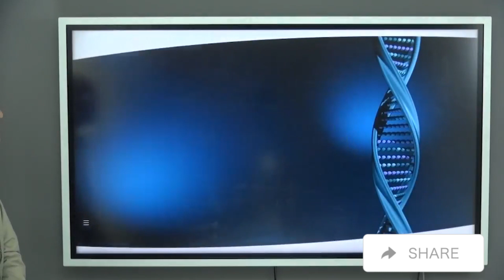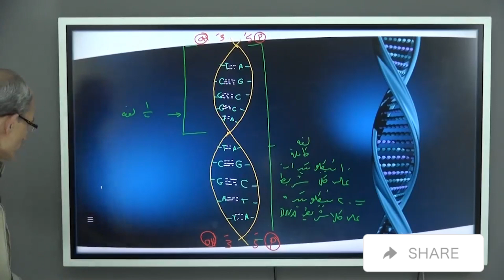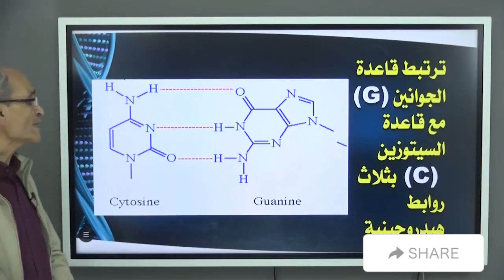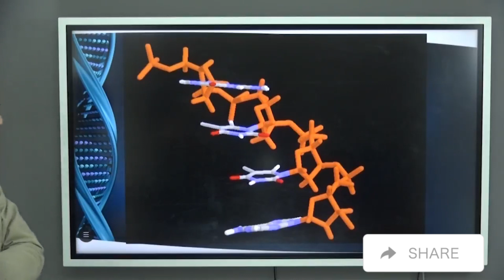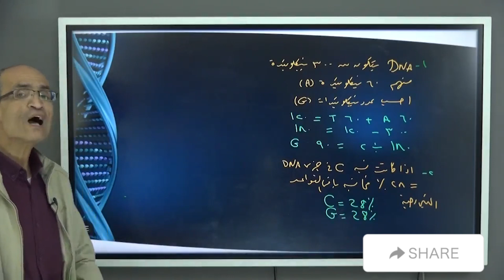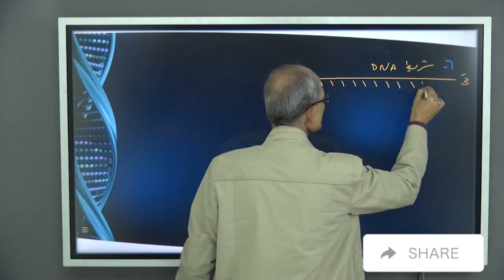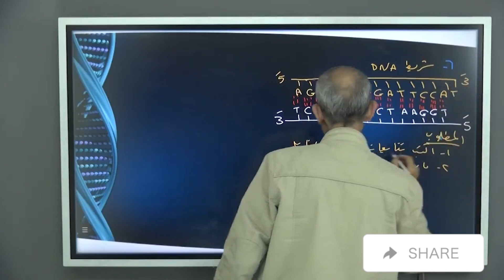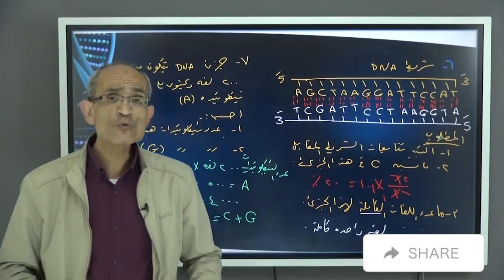الأحياء للثانوية العامة .. حسن محرم .. البيولوجية الجزيئية .. الجزء الثاني